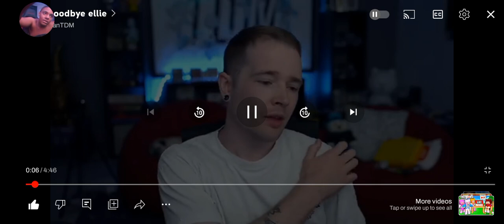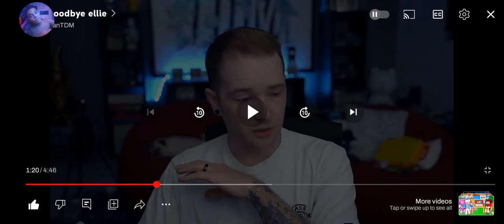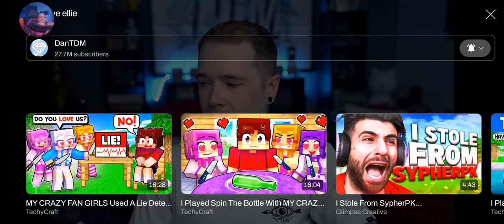Rip Eliie Yu Will Be Missed (Video Credit To @DanTDM)😭😫🥺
Punch Like & Sub Wit Notis Wit The 🔔 For More Videos.